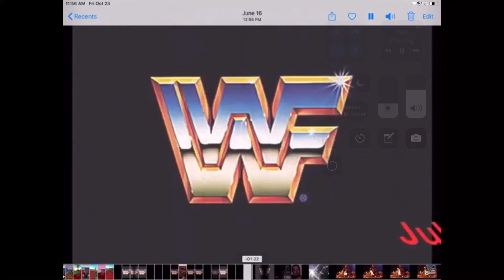WWF Wrestling July 1992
Classic wwf contest with clips from Superstars of Wrestling & Wrestling Challenge with a slight twist of Prime Time Wrestling taking the best bits of all shows creating 1 huge storyboard style month long video. You gotta ask yourself Who did what to whom in the month of July 1992?